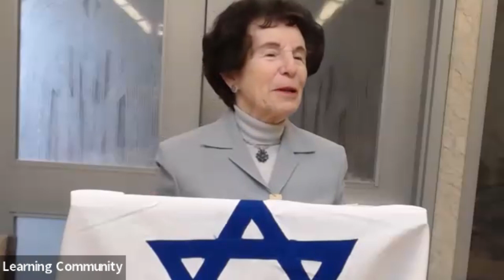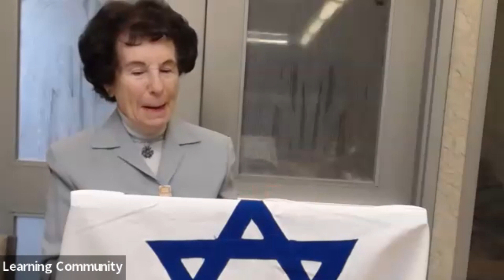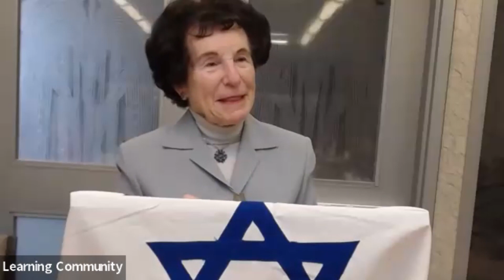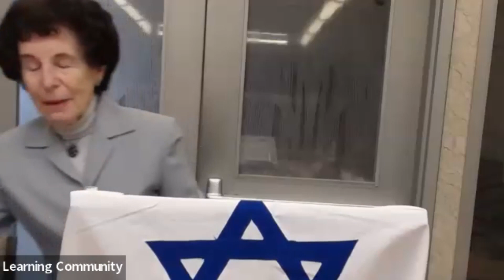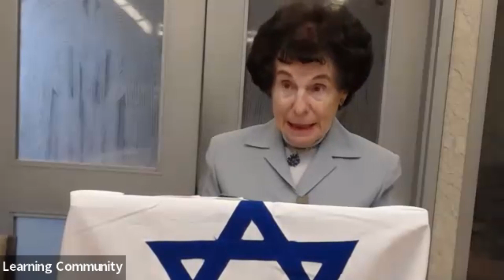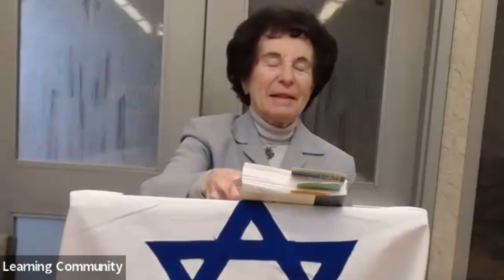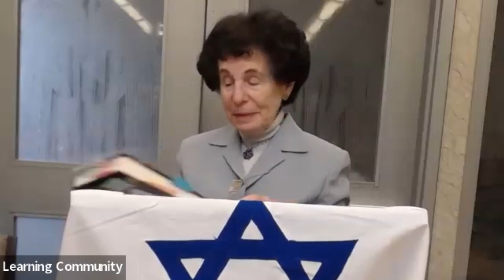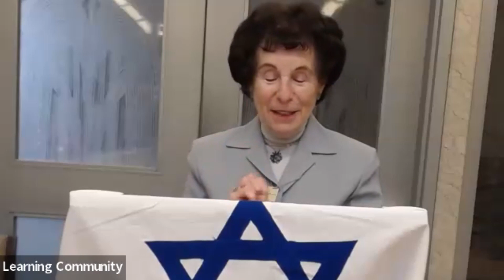biz120.com Hana Werner 2024-03-10 Exodus 38:21 – 40:38 Pekudei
Rabbi  Sacks wrote:
“the deepest and most controversial thesis implicit in the book of Exodus is that without God, human beings will fail to create a just society.” (Covenant and Conversation -Exodus p.313)